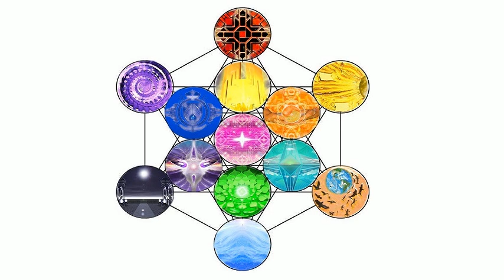20180620 190609addendum to revelations pysche